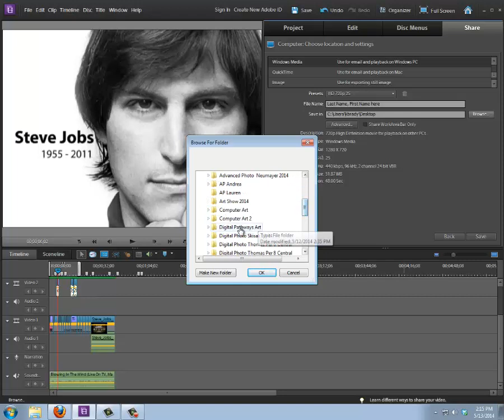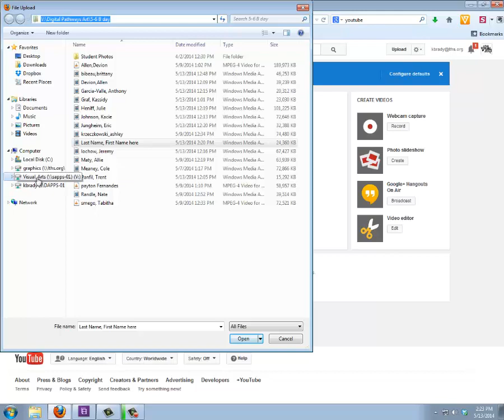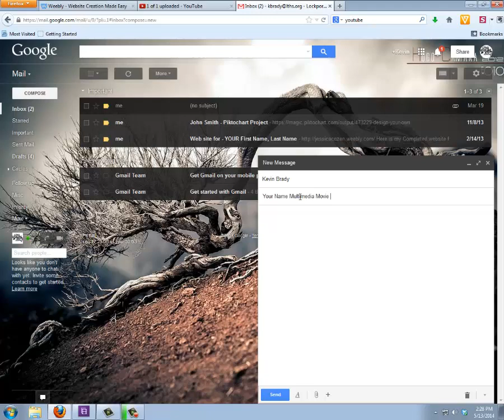saving premiere-youtube uploading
premiere-elements